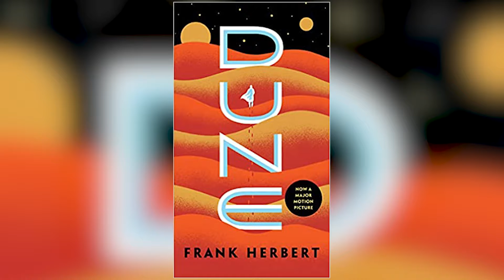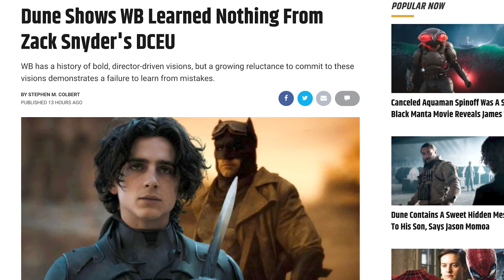DUNE PART ONE WAS PRETTY GOOD!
Let me know what you thought of Dune in the comments and look forward to more videos coming soon.